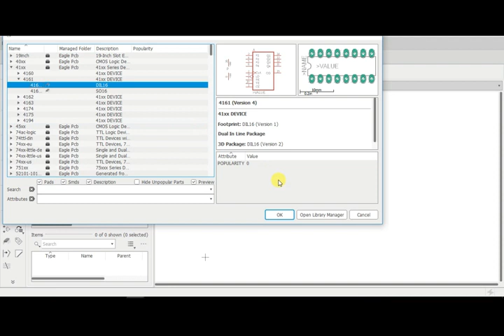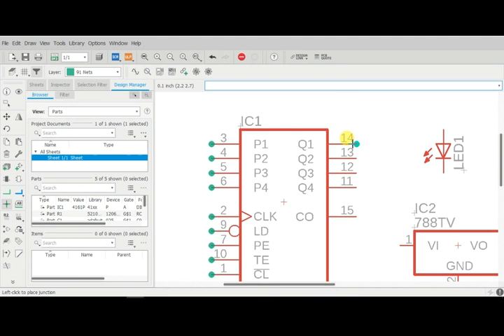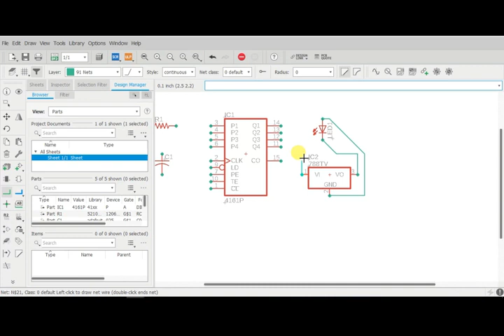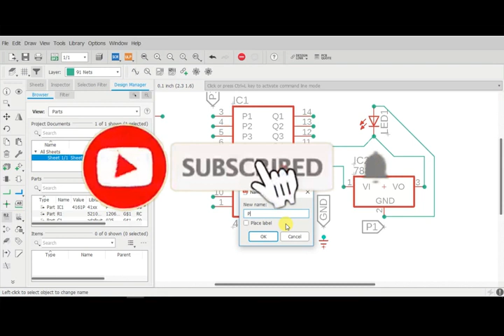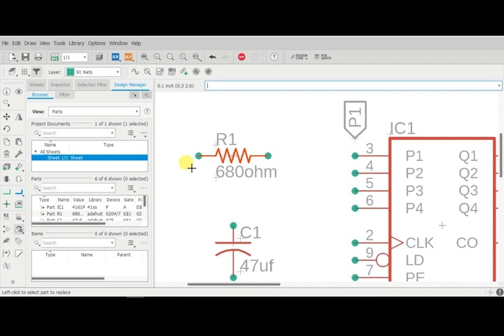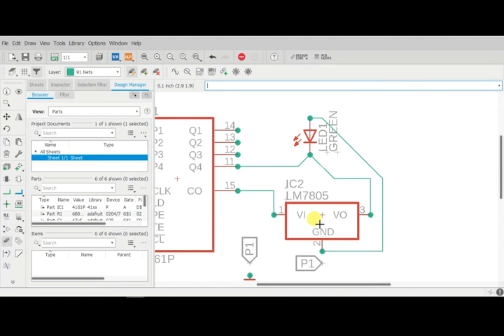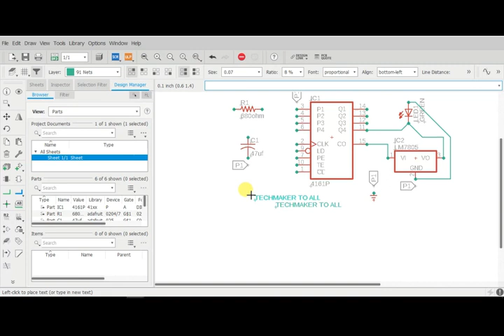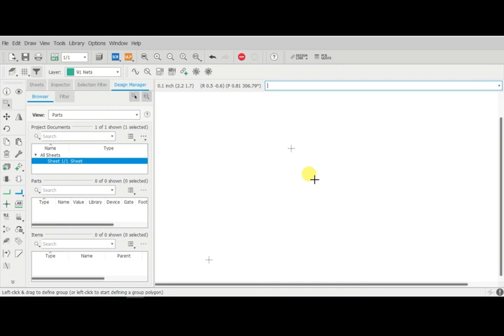eagle cad pcb lesson 3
eagle cad ගැන සියලු දැ දැනගන්න  අප හා සම්බන්ද වෙන්න
 පළමු හා දෙවන  පාඩම් පහතින්  ලබාගන්න